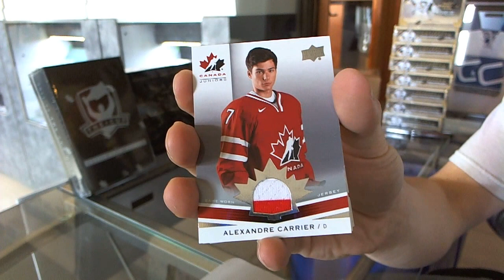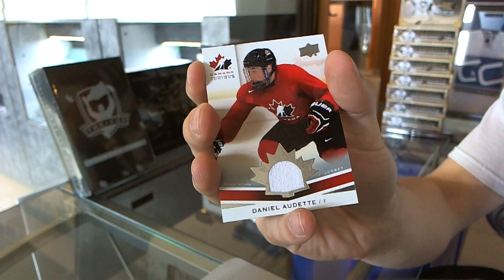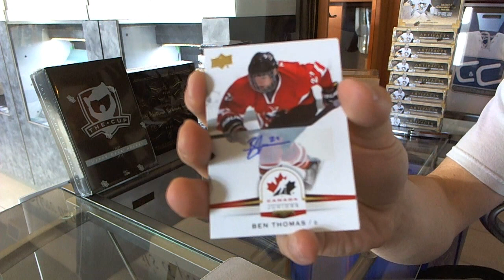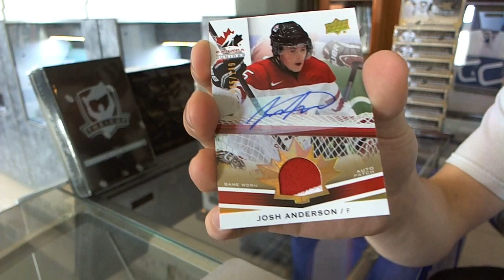711ofovertime's 14-15 UD Team Canada Hockey Box Break